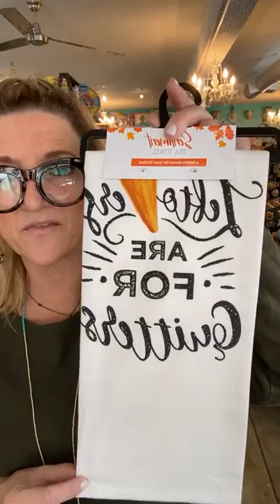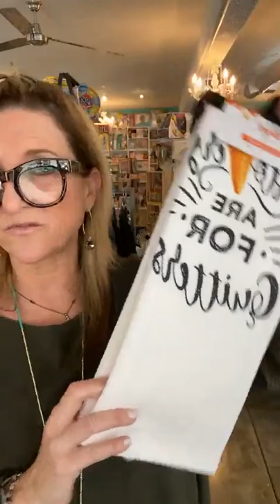Face Book Live #175